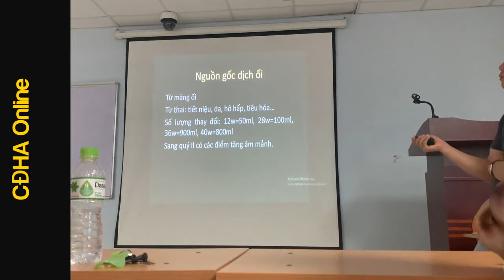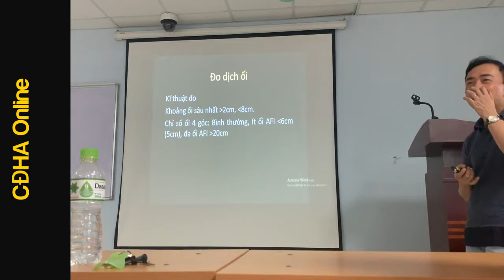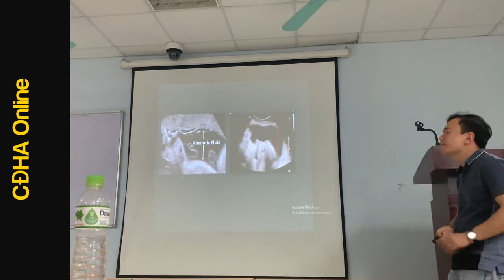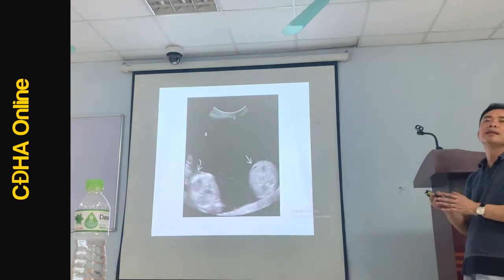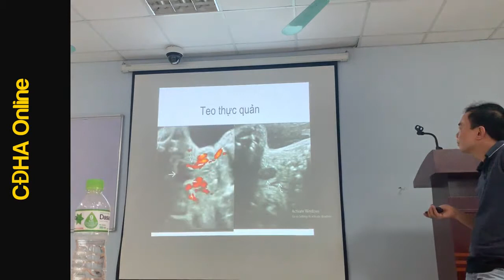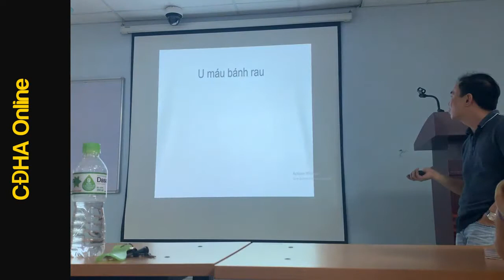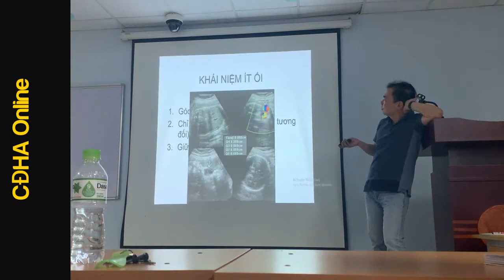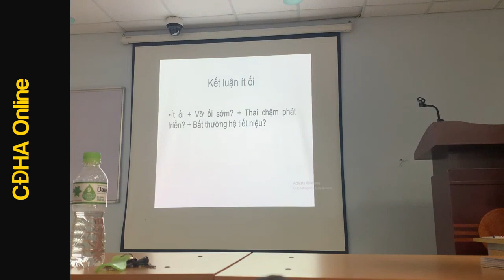Siêu âm dịch ối Bs. Đoàn Tiến Lưu